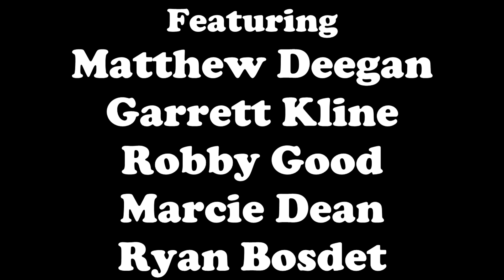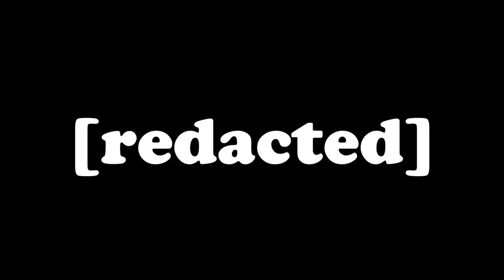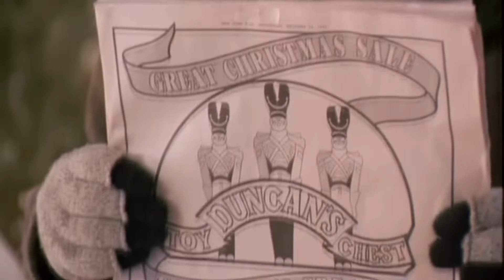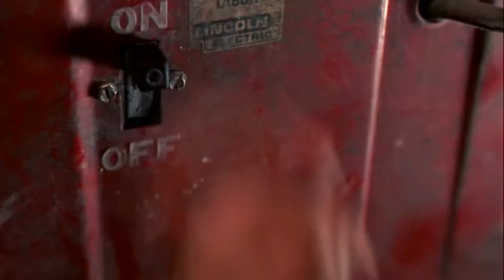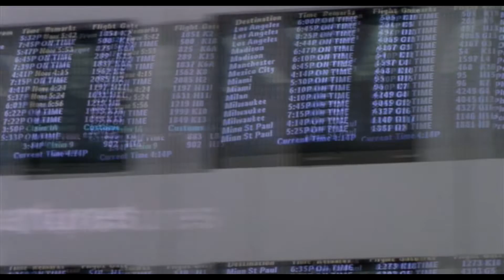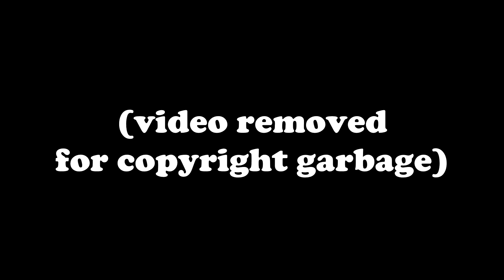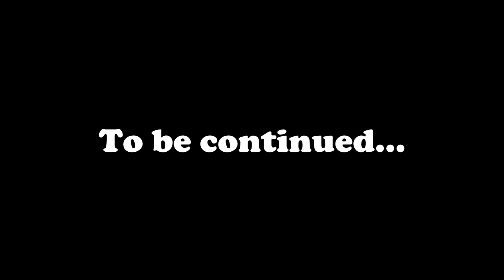HOME ALONE: We Watch All FIVE in a Row | The Marathon Session Episode 1 (Part 1/2)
They made five movies in the Home Alone series. This is too many. I sit down with Garrett, Marcie, Bosdet, and Robby to figure out why they made so many. And did I mention we're watching them all in a row?

The Marathon Session is a new series where some nerds and I watch an entire series of movies in a row, reviewing and discussing each one. This first episode covers Home Alone, a series of five movies made from 1990 to 2012. The series consists of Home Alone (1990), Home Alone 2: Lost in New York (1992), Home Alone 3 (1997), Home Alone 4: Taking Back the House (2002), and Home Alone: The Holiday Heist (2012) AKA Home Alone 5. Part one of this marathon covers the first three movies, part two is right

Credits:
Featuring:
- Matthew Deegan
- Garrett
- Marcie
- Robby Good
- Ryan Bosdet
"Super Smash Nerd Bash Main Theme" and "Super Smash Nerd Bash Trophy Theme" by Robby Good

Follow The Other Session on social media.

Chapters
0:00 Introduction
1:14 Anticipation
3:03 Home Alone Clips
5:12 Home Alone Discussion
10:26 Prelude to Home Alone 2
11:08 Home Alone 2 Clips
17:01 Home Alone 2 Discussion
22:01 Prelude to Home Alone 3
22:41 Home Alone 3 Clips
27:29 Home Alone 3 Discussion
32:26 Prelude to Home Alone 4: Taking Back the House
33:13 Outro